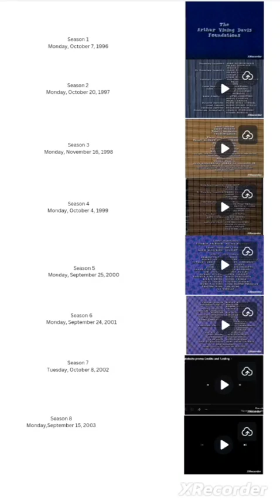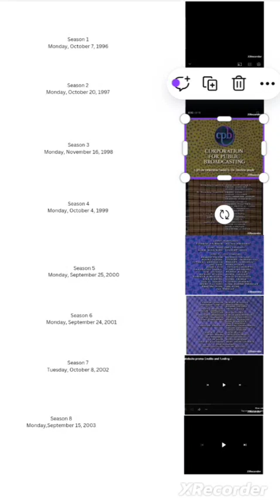Arthur in CINAR 1996 - 2003 PBS Kids credits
Cinar